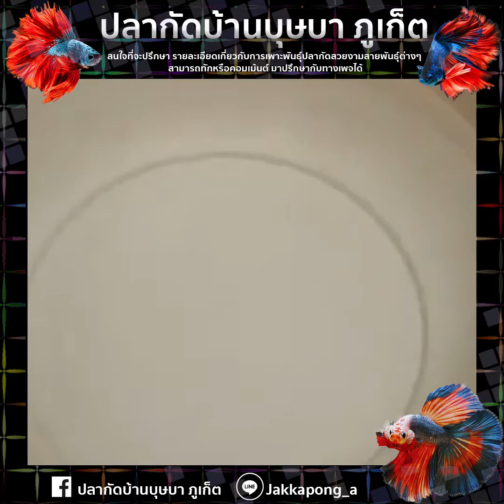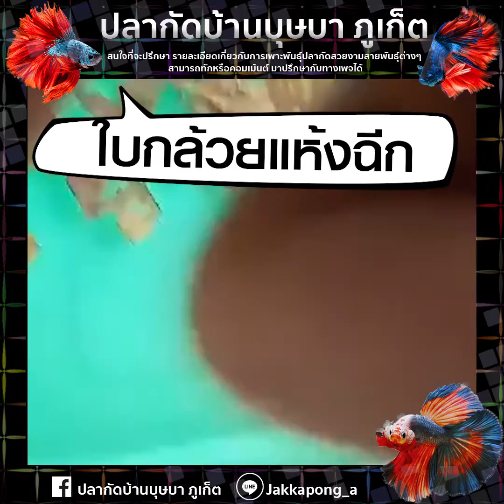การเพาะพันธุ์ปลากัด ปลากัดบ้านบุษบา ภูเก็ต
แนะนำและบอกต่อวิธีเลี้ยงปลากัด การเลือกซื้อโหล เตรียมน้ำ และอาหารปลากัด ข้อห้าในการเลี้ยงปลากัด และแนะนำสายพันธุ์ปลากัดสวยงาม ที่นิยมเลี้ยงในไทย สนใจสอบถามได้ครับ  Facebook ปลากัดบ้านบุษบา ภูเก็ต